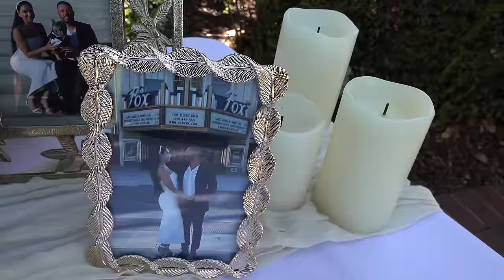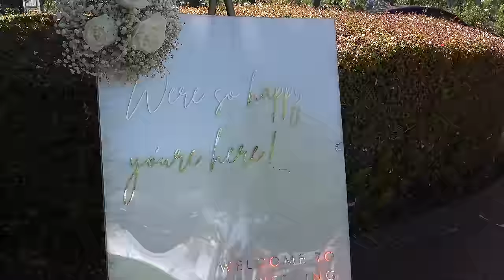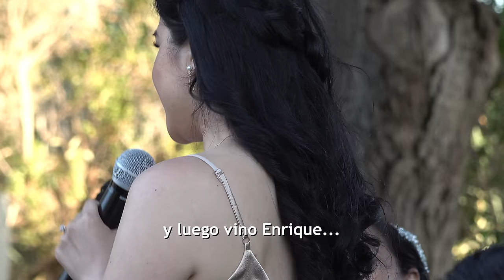Así es una boda de dos culturas unidas por el AMOR | Guatemalteco casado con una India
Finalmente, mi sobrino se casa con la mujer de su vida. Que resulta ser de otra cultura que la nuestra. Boda hindú y Chapina estilo Bollywood.